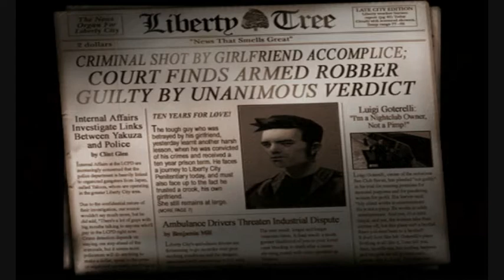Let's Play Grand Theft Auto III - Part 1 - Re-do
So i yet again start of GTA III for the second time. Hopefully this time i wont delete the play through. Hope you guys enjoy this vid :P :) XD

TheBattleRifle's Channel